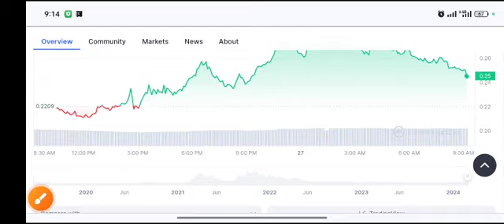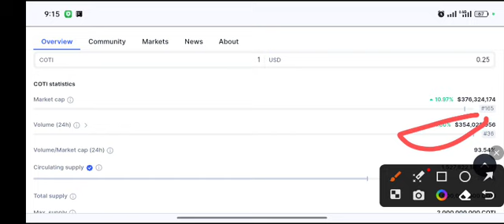COTI coin Huge PUMP! COTI Price Prediction